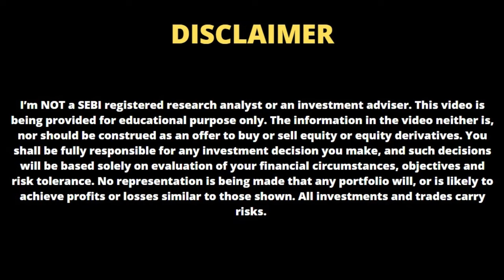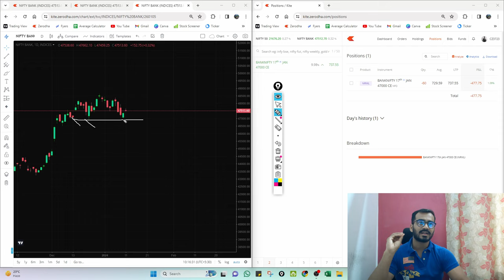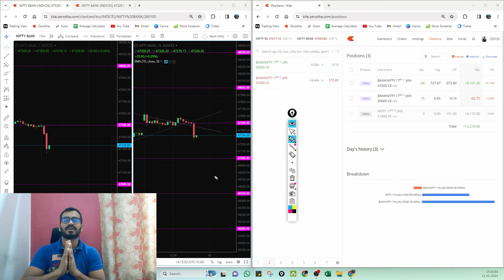This will decide your trading career | Bank Nifty Live Intraday Trading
1. Bank Nifty Live Intraday Trading
2. Intraday Trading for beginners
3. Price action trading and technical analysis
4. How to make money online trading
5. Stock market for beginners
6. Option trading for beginners